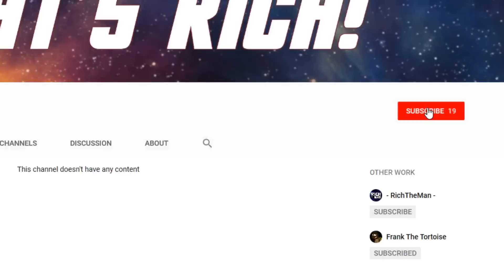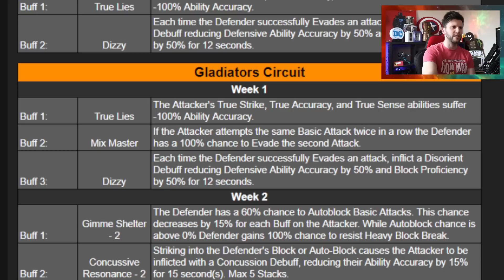EOP 4 Begins, AW Season Ends , Gauntlet Circuit Meta Change | Next Week in Game | The Grind Show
Welcome To The Grind Your Saturday Show Keeping You in The Know
If you don’t know what The Grind does is goes over all the best and up to date grind info for the following week with what to expect , key dates and top tips.

Whats coming on Next Weeks, and for all your weekly prep I do recommend Around The Battlerealm with Dan

Next Week Sees A lot of Key things happening which can be found on Frontline MCOC and in the description;

22nd of October 2022

Saturday
Happy Camper Store Ends
Arena Wins Starts Later
AQ Enlistment
Alliance War

Sunday
Event Quest Completion starts today
Incursion milestone reset
AQ Begins

Monday
Hero Use Starts Today
Black Iso Market Reset
Battlegrounds New Meta
Alliance War Final War Begins
Alpha Cat Arena
Hela and Scorpion Arena Round 2

Tuesday -
Level Up Starts Today
Alliance Wars Season Ends

Wednesday-
Arena Wins
Solo Event Week 4
Eternity of Pain 4 - Starts

Thursday -
Event Quest Completion
Spot and Doctor Strange Arena Round 1
Alliance War out of season
Tier 4 Basic Arena

Friday
Incursion Milestone Reset

Grind Tip of the Week▶

0:00 Start and Intro
0:39 Saturday
1:55 Sunday
2:49 Monday
4:17 Tuesday
6:45 Wednesday
7:48 Thursday
9:13 Friday
12:23 Tip of the week